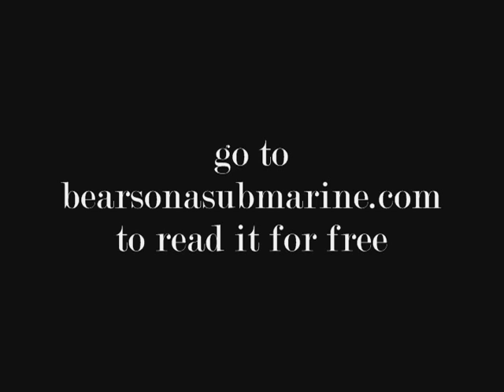Bears on a Submarine: Shark Week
Enjoy Shark Week.  But also enjoy Bears on a Submarine.

Target Myers is chosen to bear a curse and travel across the ocean in a submarine.  Only one problem.  Bears are coming along for the ride.